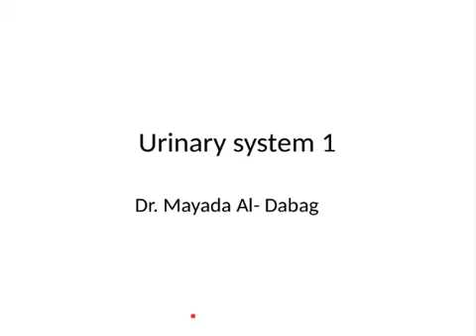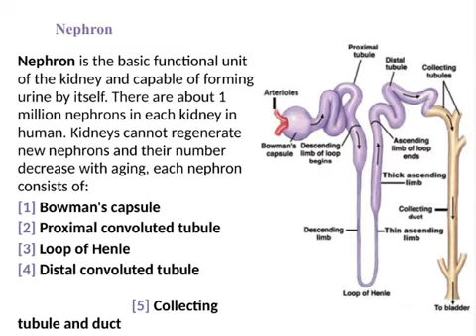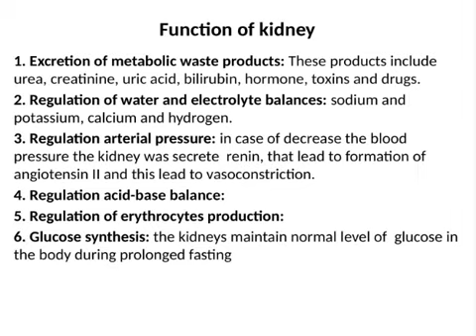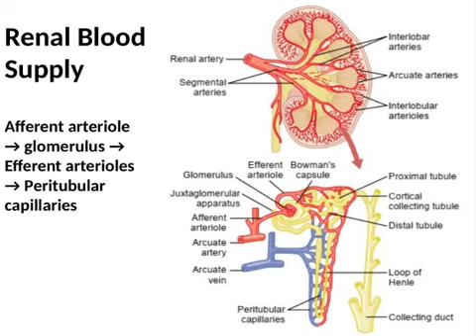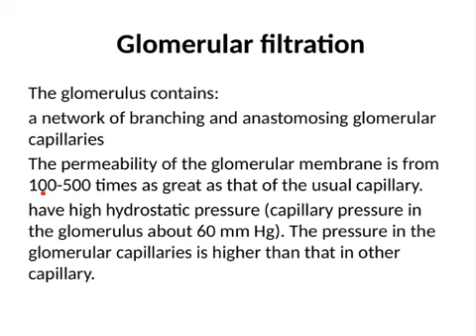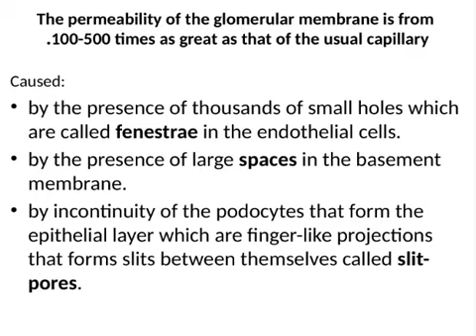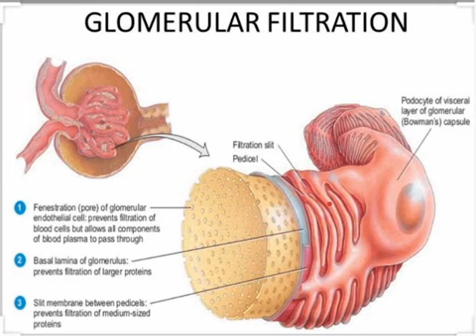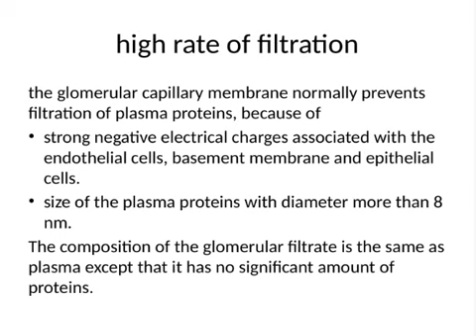فسلجة_محاضرة 10